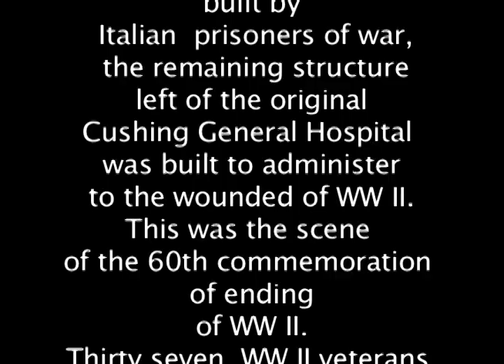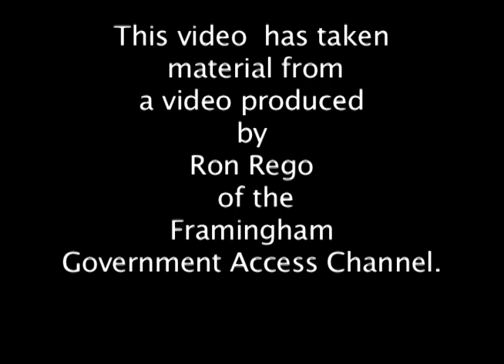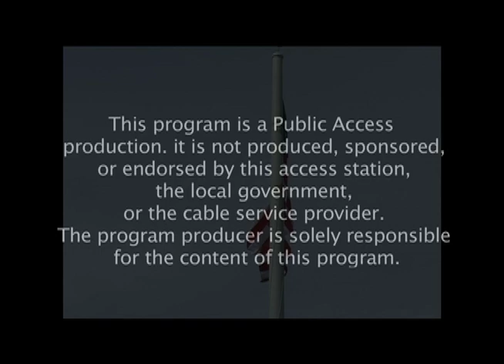WW II Vets at Cushing speak.mov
Cushing Memorial Chapel in Framingham MA built by Italian prisoners of war in 1943 was the site of the 60th anniversary of the Battle of the Bulge.  37 WW II veterans which include 4 women gathered  to briefly voice their experiences of that 5 week period where 19,000 Americans were killed..